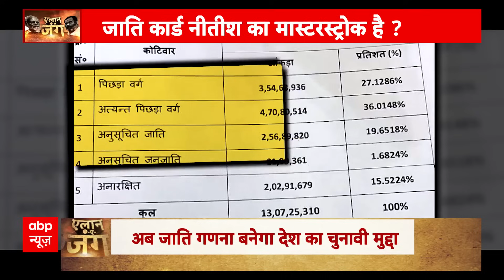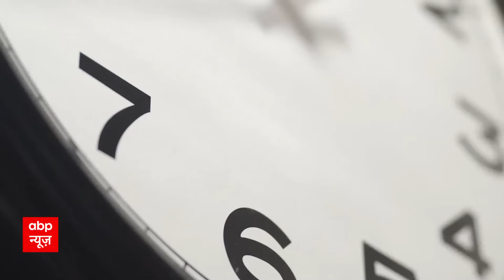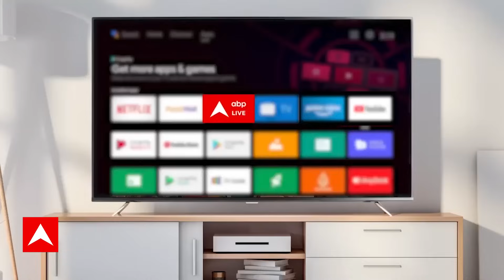MP Election 2023: मोदी के एमपी विजय का 'चंबल प्लान' | PM Modi | Shivraj Singh Chauhan | BJP